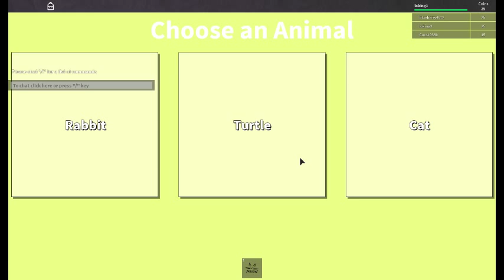roblox House Pets By Simulators